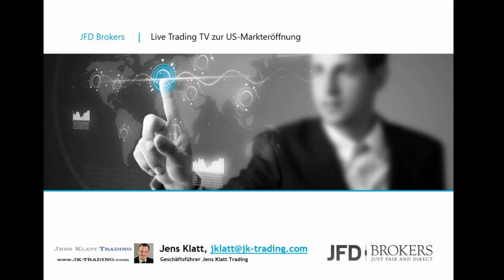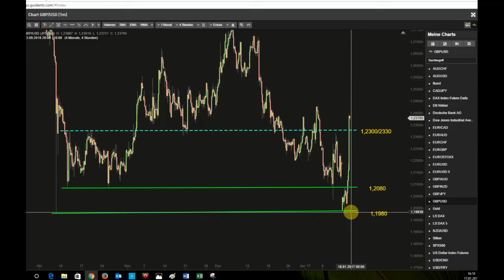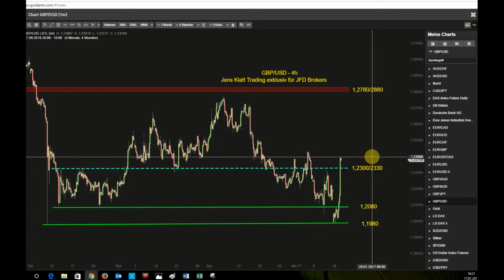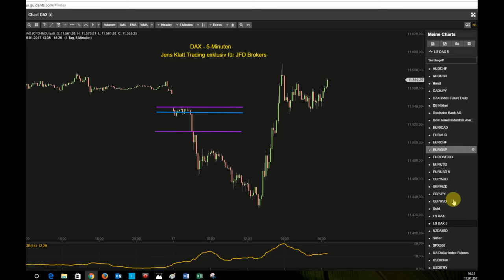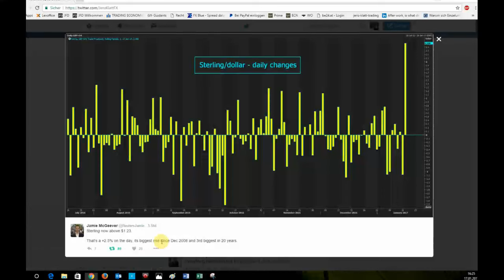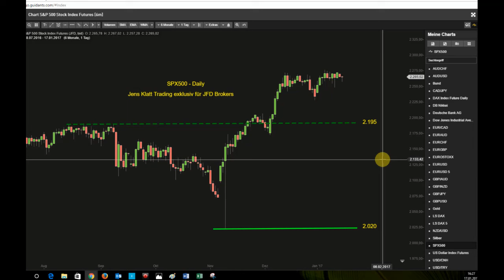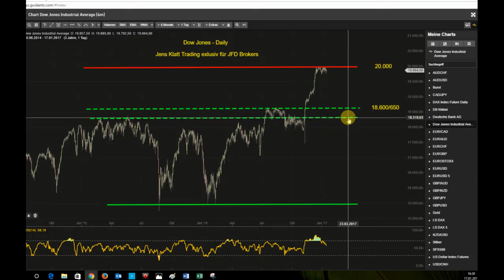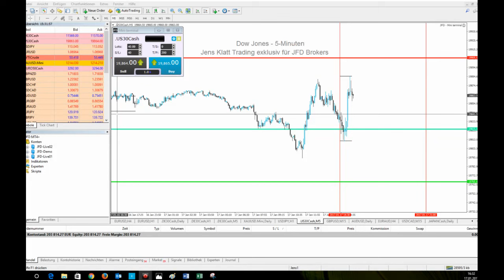Theresa May schickt die Aktienmärkte auf Achterbahnfahrt, GBP Top-Performer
Themen:

US-Markteröffnung und Theresa Mays BREXIT-Äußerungen